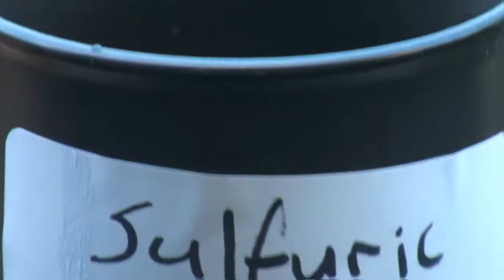ALS Challenge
ALS CHALLENGE..Cora has her sister Tenisha help her with the ALS Challenge but it goes terribly wrong!